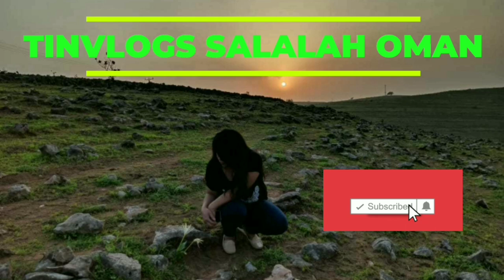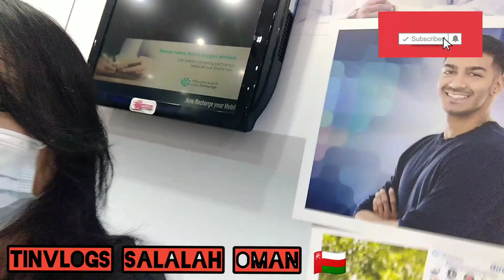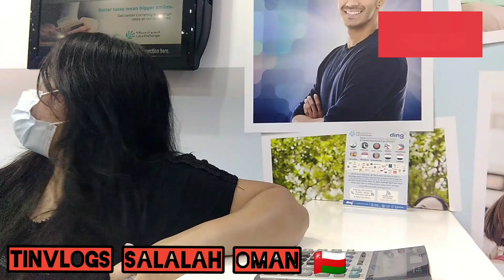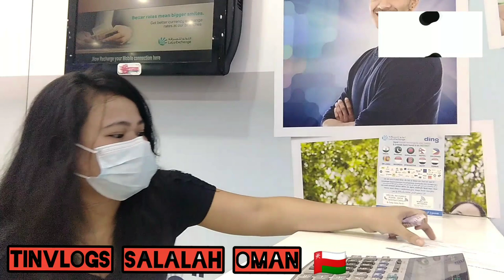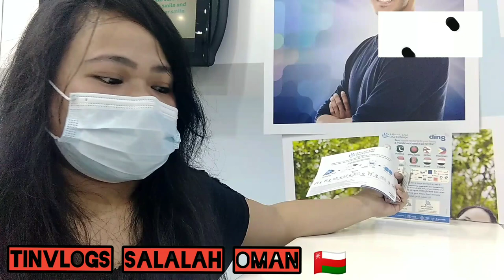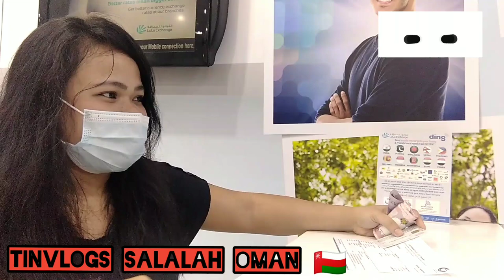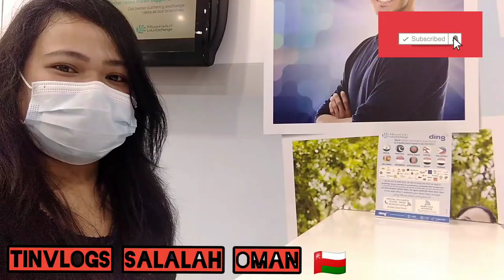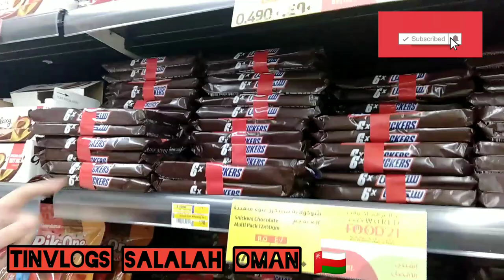NAGPADALA AKO NG PERA SA PINAS AT NAG GROCERIES( BEAUTIFUL SALALAH OMAN ) LULU HYPERMARKET